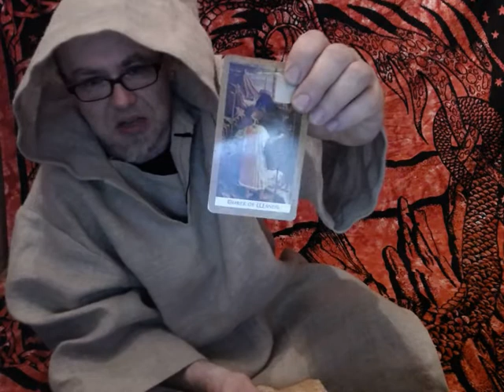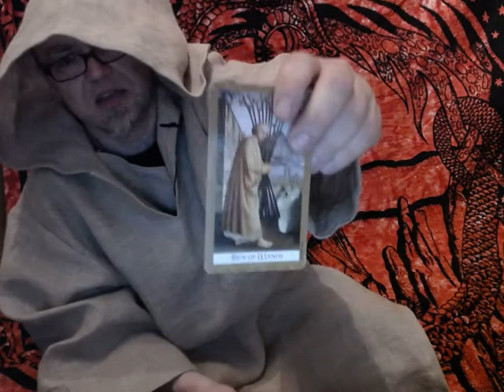Wróżba dla Ciebie 91